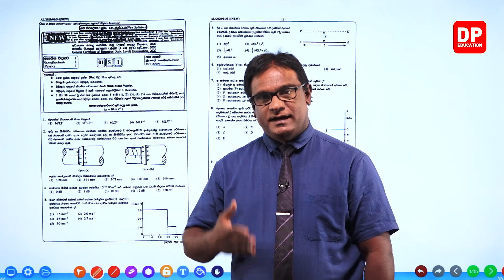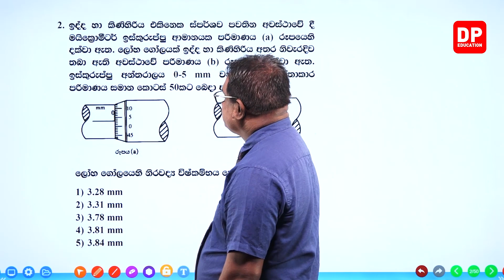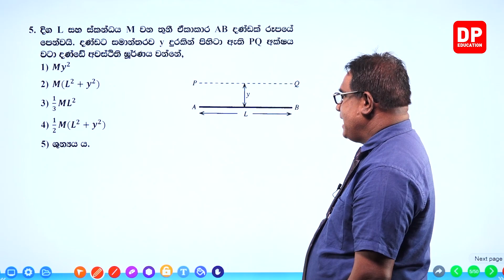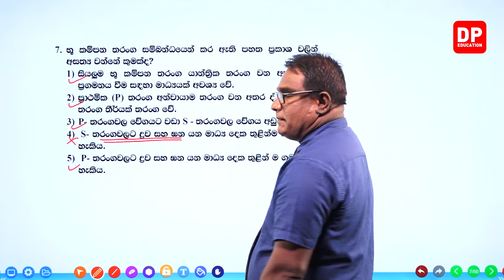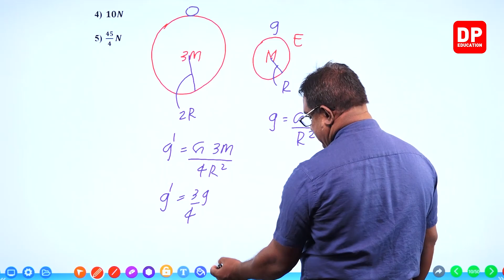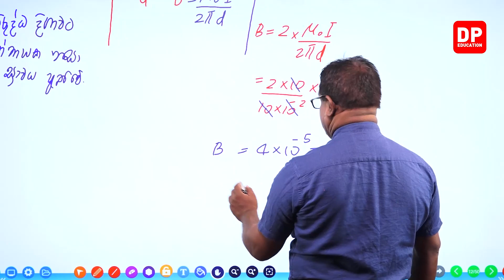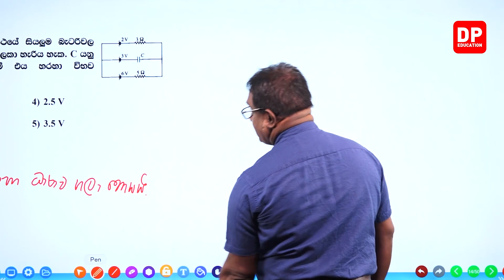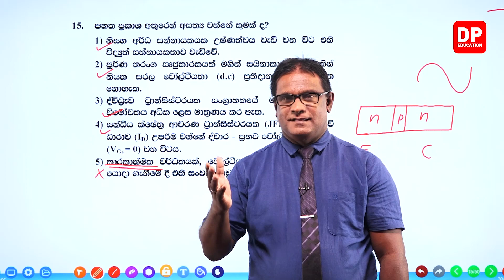පසුගිය විභාග ප්‍රශ්නපත්‍ර | 2020 ප්‍රශ්න පත්‍රය - 01 පත්‍රය - 01 වන කොටස | AL Physics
ඔබේ දරුවට දැන් නිවසේ සිට භෞතික විද්‍යාව පාඩම් ඉගෙනීමට භෞතික විද්‍යාව  පාඩම් රැසක් DP Education YouTube චැනලයෙන් ඉතා සරලව හා රසවත්ව,  අධ්‍යනයට පහසු ලෙස සකසා ඇති අතර මෙම භෞතික විද්‍යාව  පාඩම් නැරබීමට DP Education - AL YouTube චැනලය Subscribe කරන්න.